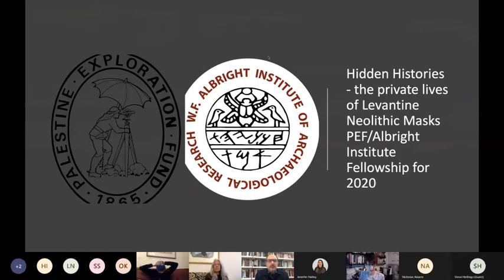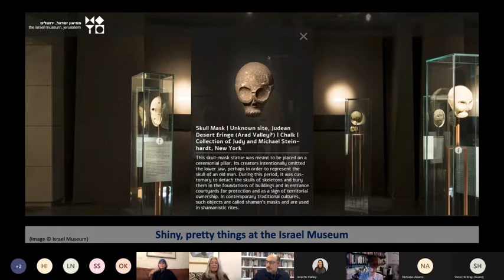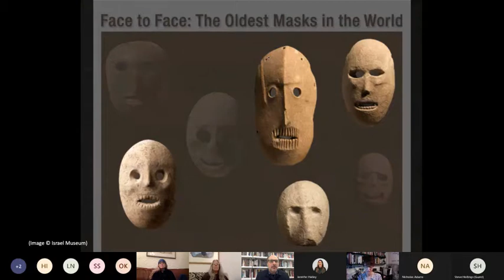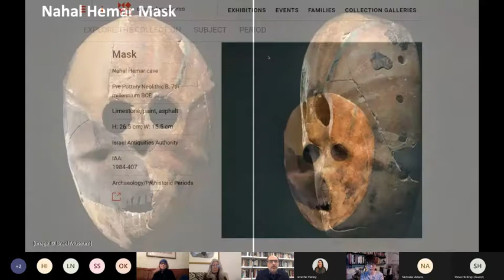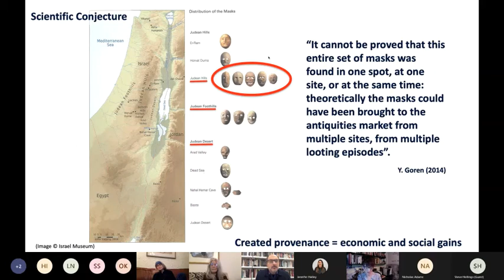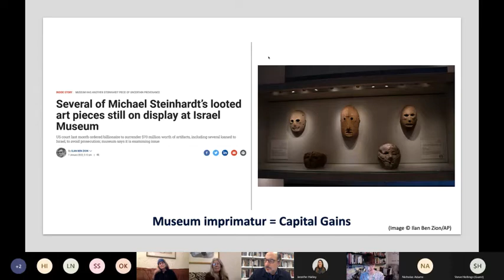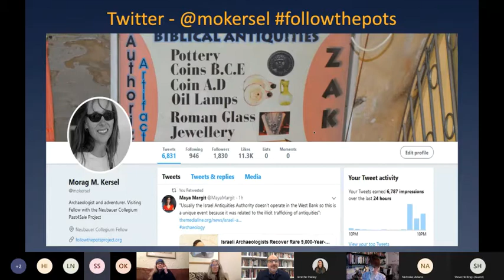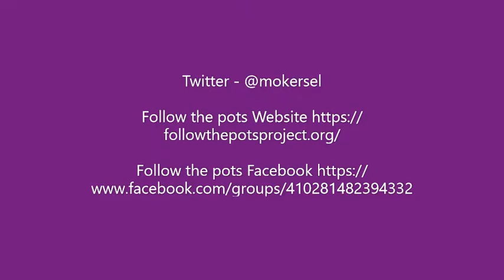Prof M Kersel Capital Gains The Consequences of Esteem for Levantine Neolithic Masks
The consequence of individual and institutional esteem for Neolithic (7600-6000 BCE) masks from the Levant has a direct impact on our understanding of past lifeways during this important period. Demand for these alluring artifacts results in landscape destruction, insecure archaeological provenience (findspot), fictive narratives used to create an original location, and a museum-going public left with an incomplete understanding of these masks. In Distinction, Bourdieu observes that the physical acquisition of artifacts can be a kind of short cut to social status. Education, class, refinement, and cultivation are implied by owning artifacts. But attaining these qualities requires the investment of time, effort, money, and I would argue the imprimatur of both institutions and scholars. Drawing on the work of Denis Byrne, Neil Brodie, and others, I want to examine how a loan of the masks to a museum increased the cultural competence of an individual collector. I contend that the valorization of masks by a variety of actors — academics, buyers, collectors, museums, scientists, and sellers results in capital (cultural, economic, social) gains.

Professor Kersel is an archaeologist with a doctorate from the Department of Archaeology at the University of Cambridge and a master of Historic Preservation from the University of Georgia. Her research interests include the Chalcolithic and Early Bronze Age of the eastern Mediterranean and Levant, cultural heritage protection, the built environment, object biographies, museums, and archaeological tourism. Her work combines archaeological, archival and oral history research in order to understand the efficacy of cultural heritage law in protecting archaeological landscapes from looting.